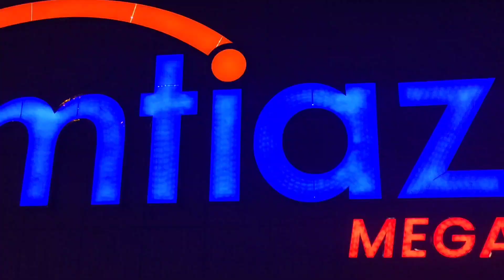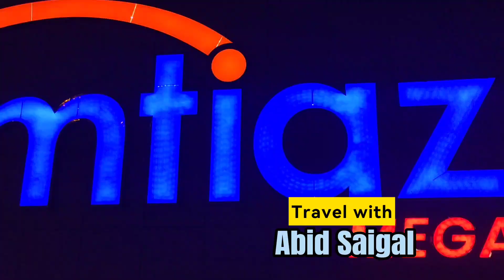Imtiaz mega Store Bahria Town Karachi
Imtiaz Store Karachi @travelwithabidsaigal